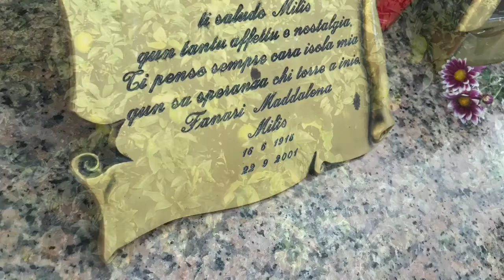loybillyrock presenta Benvenuto Lobina